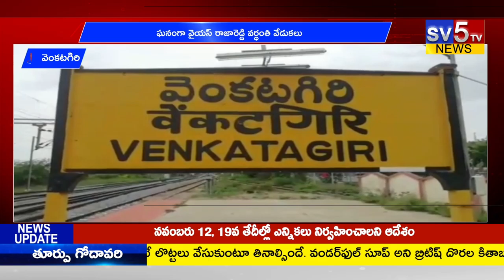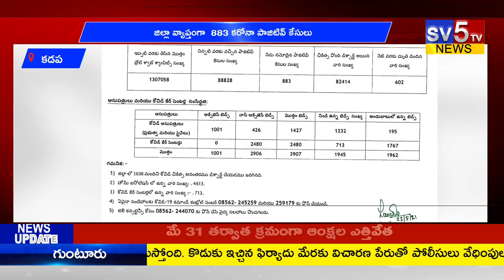SV5 TV SECOND BULLETIN // 23-05-2021 //